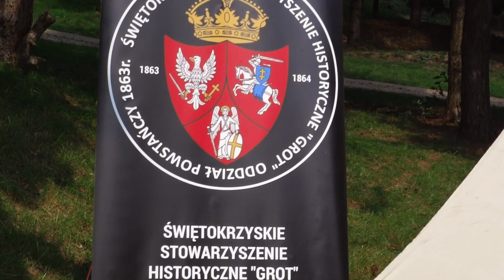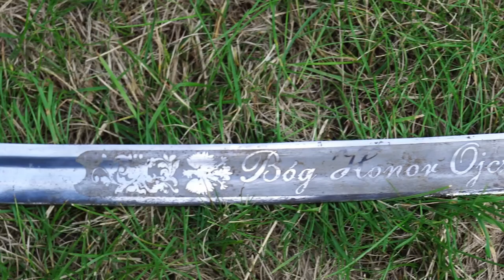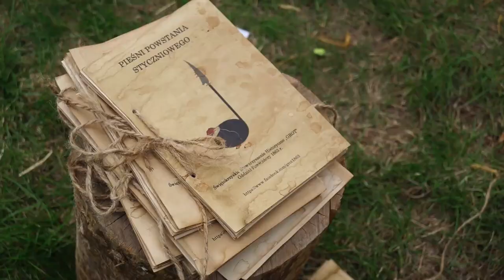Powstanie Styczniowe - strzelby, kosy i szable. Potyczka grupy rekonstrukcyjnej nad Zalewem Brodzkim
Przy pięknej pogodzie, w niedzielę 22 sierpnia niejako ożyły opowieści z Powstania Styczniowego. O tych trudnych kartach historii opowiadano w przystępnej formie festynowej. Taki przebieg miał pokaz grupy rekonstrukcyjnej Świętokrzyskiego Stowarzyszenia Historycznego „Grot” – Oddział Powstańczy 1863 r. ze Starachowic. Wydarzenie miało miejsce na terenie Centrum Turystycznego nad Zalewem Brodzkim. Zorganizowała je Gminna Biblioteka Publiczna w Brodach.
Ciekawie i w zrozumiały sposób opowiadał rekonstruktor Mariusz Chmiel. Przypomniał, że koło skałek i  tzw. „Oczka” w Krynkach był obóz powstańczy. Ważnym miejscem była polana w Lipiu Podłaziskach. Co najmniej trzy razy na długo stacjonowały tam oddziały powstańcze. Ponadto, w dniu 17 stycznia 1864 r. Rosjanie szli w stronę Ostrowca Świętokrzyskiego. W lasach koło Stawu Kunowskiego natrafili na silny opór oddziału Karola Kality ps. „Rębajły”. Wycofali się myśląc że to duża formacja militarna. Powstańcy ścigali ich i w Iłży definitywnie rozstrzygnęli walkę.  Była to jedna z ostatnich, większych bitew w powstaniu, w której wygrali Polacy.

Broń i obrączki
Rekonstruktorzy podzielili się inną ciekawostką. Przed 1863 r.  noszono obrączki ślubne na lewej ręce, tak jak w wielu krajach. Po upadku powstania, kobiety chciały się utożsamić z żałobą narodową i zakładały obrączki na prawą dłoń jako symbol wdowieństwa. Ten zwyczaj trwa do dziś choć zatracił pierwotne znaczenie. Powstanie trwało niewiele ponad rok. Było ponad 1200 bitew i potyczek. Walczyło w nim aż około  200 tysięcy żołnierzy. Na pokazie, duże zainteresowanie wywoływała broń – zarówno biała jak i palna (napoleonki, dubeltówki, broń myśliwska Kentucky).  Rekonstruktorzy najbardziej byli dumni z oryginalnej strzelby czarnoprochowej z pierwszej połowy XIX wieku. Najprawdopodobniej  służyła w Powstaniu Styczniowym. Wszystkie strzelby były sprawne. Po pokazie rozegrano scenę potyczki z oddziałami rosyjskimi. Razem z dorosłymi walczył kilkunastoletni Janek. Do grupy rekonstrukcyjnej należały także kobiety, które w czasie pokazu zajmowały się obozem.

Pamiętamy o powstańcach
Wydarzenie odbyło się pod patronatem Marzeny Bernat – Wójta Gminy Brody. W spotkaniu uczestniczyła Marta Prokop – Zastępca Wójta Gminy Brody oraz pani Dorota Dyka – Skarbnik Gminy Brody oraz Łukasz Gołda – Dyrektor Centrum Kultury i Rekreacji w Brodach. Grupie rekonstrukcyjnej podziękował Janusz Adamus – Przewodniczący Rady Gminy w Brodach. Przypomniał że pamięć o powstaniu jest kultywowana w gminie. Co roku w rocznicę Bitwy pod Iłżą, stowarzyszenie „Barchan Krynki” składa wiązanki kwiatów pod murem pamięci, na którym wymieniono walczących w powstaniu mieszkańców naszych okolic.  Kwiaty składane są także pod pomnikiem Ludomira Wędrychowskiego - powstańca pochowanego w Krynkach.  Wszystkim za przybycie podziękowała także Anna Stachucy – Dyrektor Gminnej Biblioteki Publicznej w Brodach. Jednostka ta realizuje projekt „Śladem nieznanych wydarzeń Powstania Styczniowego w gminie Brody”. Rekonstrukcja była częścią tych działań.

"Dofinansowano ze środków Muzeum Historii Polski w ramach programu „Patriotyzm Jutra”.
 Film na licencji Creative Commons 4.0 - uznanie autorstwa cc-by.